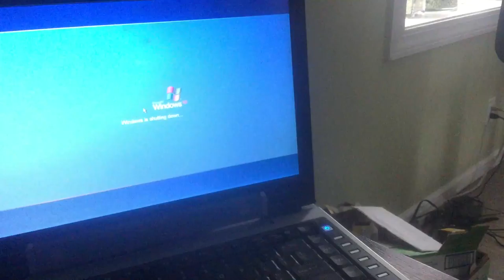jax car wash